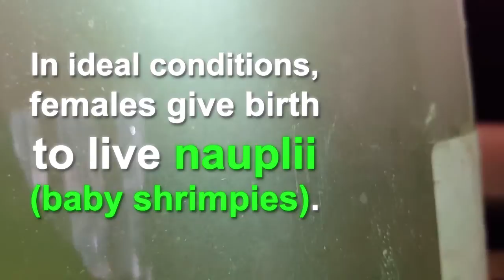Adult Brine Shrimp - Female With Eggs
Isn't she beautiful? These  brine shrimp are raised with aeration in a container that also contains live spirulina microalgae. This size is perfect for live feeding to guppies or larger tropical fish fry.